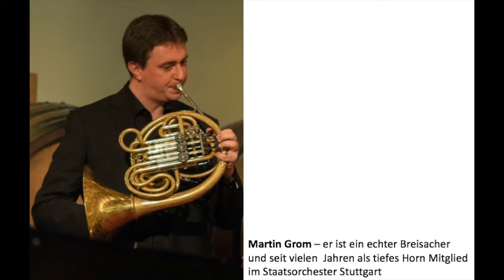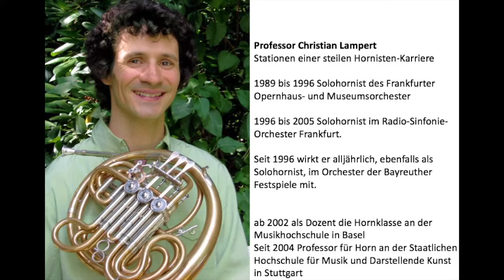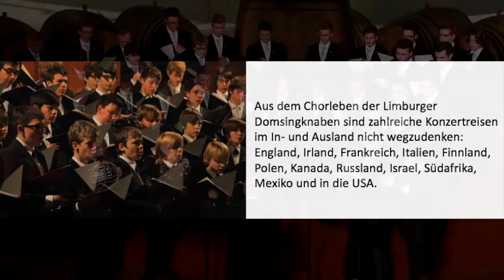Trailer Hornkonzert 2016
Sehen Sie hier Impressionen des Hornkonzerts 2015